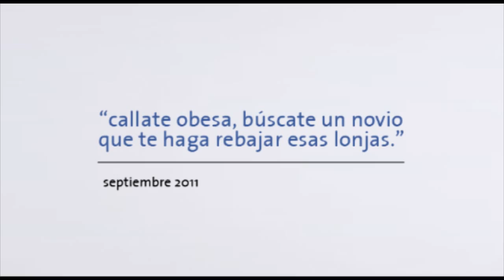Pelicula de Martinelli del FACEBOOK -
Martinelli también hizo su pelicula del fakebook